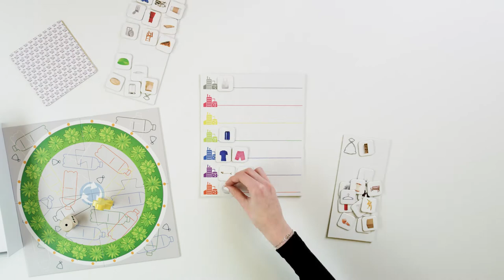Rolf Basics - Afval jutten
Kinderen ontdekken en staan stil bij wat we allemaal weggooien in ons dagelijks leven. Doordat we afval overal en in grote hoeveelheden weggooien, wordt onze wereld bedreigd. Als we samen de weg vrij maken van rommel en afval dan ontdekken we een veel groenere wereld met planten en bloemen en met meer plaats voor dier en mens.